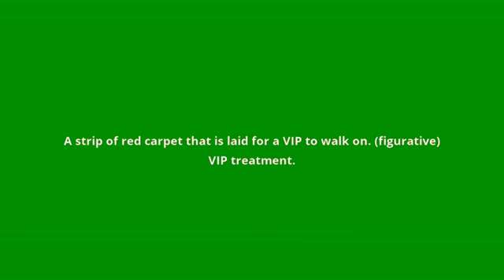what is the meaning of red carpet